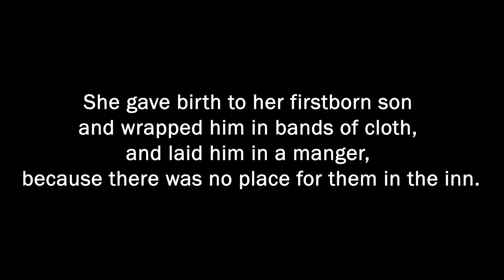"Merry Christmas!" Weekly Word, Dec. 28, 2022